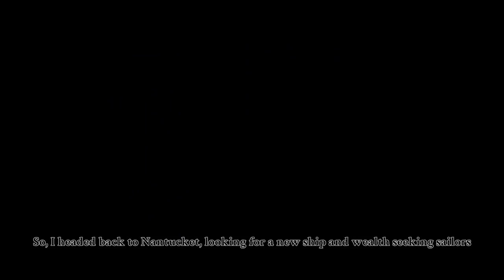Nantucket Game - WHITE WHALE, HOLY GRAIL! - Nantucket Gameplay (PC)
Falcon's Nantucket Gameplay. Chase after Moby and live through the Golden Age of American whaling in this seafaring strategy game. Let's Play Nantucket!

Set sail around the world, manage your ship and crew, and live Ishmael's story, the sole survivor of the Pequod, a few years after the events narrated by Herman Melville in his masterpiece. Let's Play Nantucket!

In this one shot of Nantucket game, Ishmael looks to clear the curse of Ahab. As always, if you enjoy Nantucket and would like to see more strategy gameplay in the future, let me know by leaving a comment n' a Like on the video!